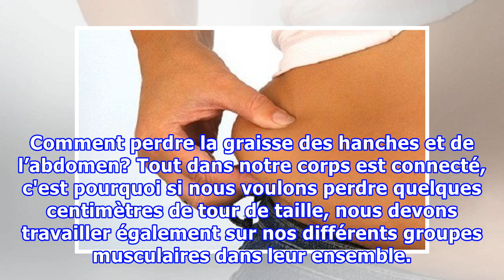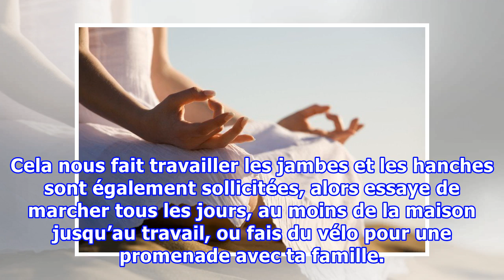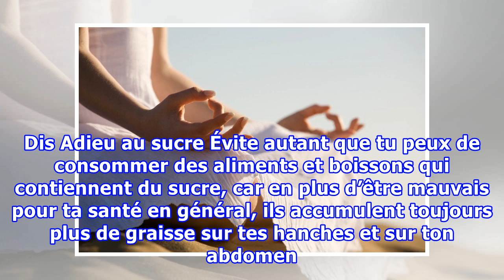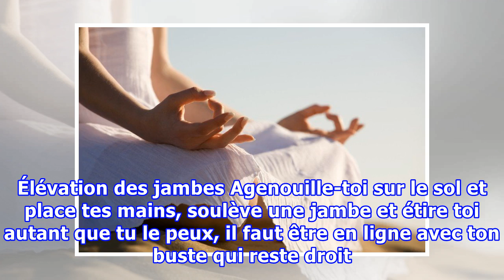Comment perdre la graisse des hanches et de l’abdomen?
Comment perdre la graisse des hanches et de l’abdomen? Tout dans notre corps est connecté, c'est pourquoi si nous voulons perdre quelques centimètres de tour de taille, nous devons travailler également sur nos différents groupes musculaires dans leur ensemble. Il existe différentes zones du corps où...